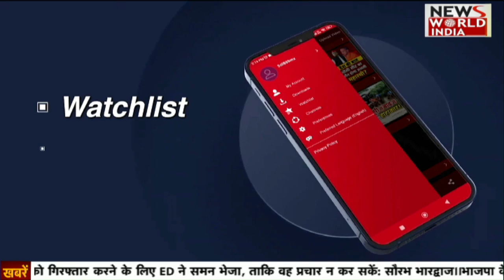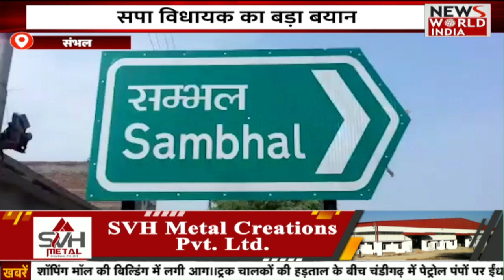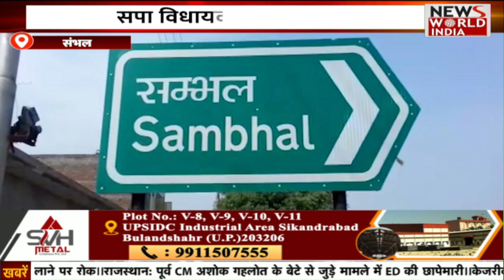🟢LIVE: उत्तर प्रदेश - उत्तराखंड की बड़ी ख़बरों का खास Bulletin | Today news